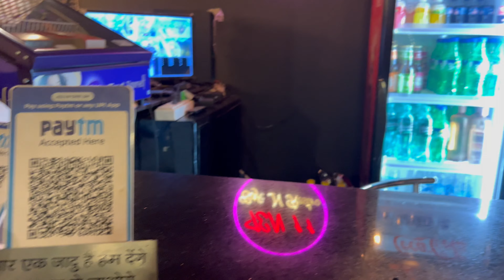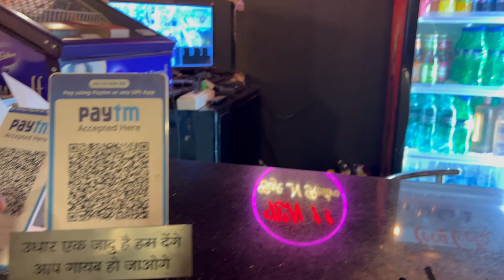Ten 11 ?? | Vlog #101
Equipment used :
iPhone 13 pro